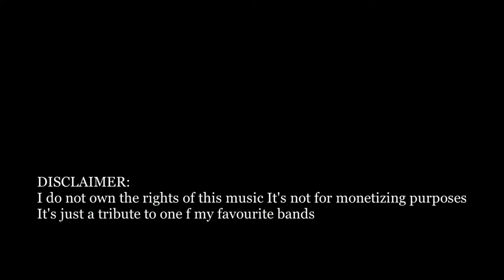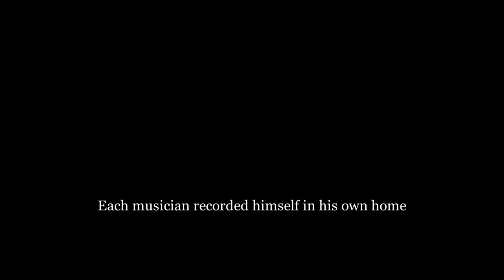SAXON - PRINCESS OF THE NIGHT (COLLAB COVER)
After quite some time, here´s another collab video with some really gifted musicians and friends, this time we chose a classic tune by Saxon to cover!
Depois de um bom tempo, aqui vai mais uma collab com amigos talentosos, dessa vez escolhemos um clássico do Saxon!

Daniel Escobar - Guitars
Phill Drigues - Drums
Silvio Mazzei - Vocals
Marcelo Val - Bass
Marco Loureiro - Lead guitar
Mauro Filler - Lead Guitar